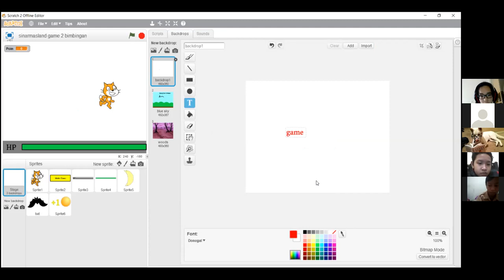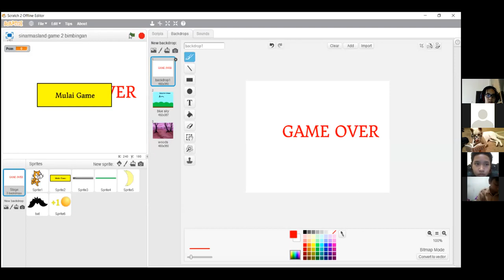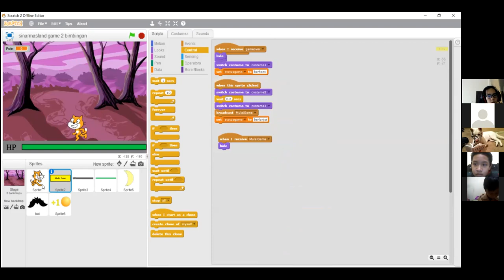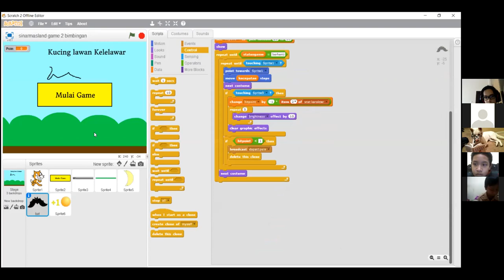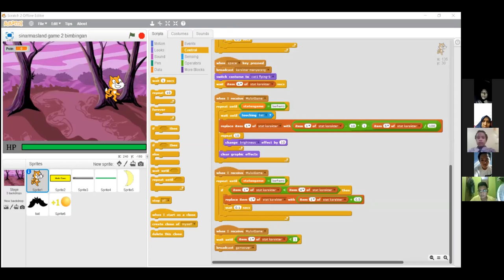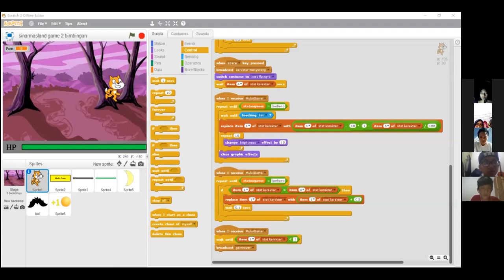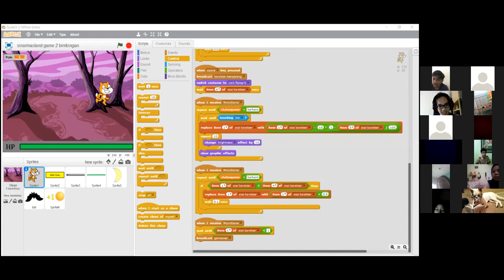RUMAH PINTAR BSD CITY : SENTRA KOMPUTER ( Rumah Pintar Cerdas Belajar Membuat Game ) PART 3